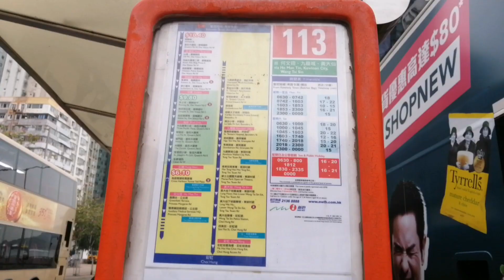[雨中104分鐘] 巴士極速行車傳記➖KMB 九巴113線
過海巴士路線113，由九巴及新巴聯營，來往彩虹及堅尼地城（卑路乍灣），途經九龍區之鑽石山（→）、新蒲崗（←）、黃大仙下邨、東頭邨、九龍城及何文田，以及港島區之灣仔（皇后大道東）、中環、上環、西營盤（德輔道西）及石塘咀，取道海底隧道往返港九，以九龍中部往返港島北岸的乘客為主要服務對象。

＃ 視乎交通情況，可改經急庇利街前往德輔道中。

車站：
堅尼地城
1.堅尼地城巴士總站
2.荷蘭街
石塘咀
3.皇后大道西
4.山道
5.均益大廈第二期
西營盤
6.西區警署
7.東邊街
上環
8.修打蘭街
9.林士街 (分段收費起點)
中環
10.德忌利士街
11.皇后像廣場
灣仔
12.太古廣場三座
13.聯發街
14.廈門街
15.尚翹峰
16.聖若瑟小學
17.堅拿道西
尖沙咀東部
18.紅磡海底隧道收費廣場 (分段收費起點)
何文田
19.嘉輝台
20.醫療輔助總部
21.九龍維景酒店
旺角東
22.聖佐治大廈
23.聖德肋撒堂
24.基堤道
九龍城
25.明愛太子宿舍
26.喇沙小學
27.聖德肋撒醫院
28.衙前圍道
29.東寶庭道
東頭邨
30.九龍寨城公園
31.美東樓
32.摩士露天劇場
黃大仙
33.龍滿樓
34.龍慧樓
新蒲崗
35.黃大仙警署
36.新蒲崗四美街
彩虹
37.碧海樓
38.彩虹總站